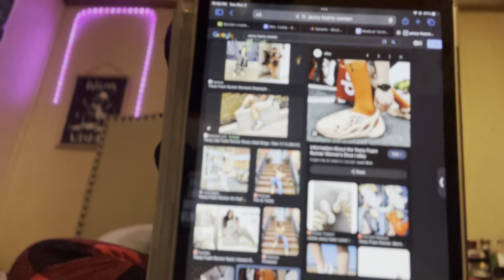My 2023 Christmas Wishlist!! 🎄🧝🏾‍♀️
☆ Social Media’s….
FAQ ♡
☆ Film on: IPhone 13 pro max
☆ Favorite colors: Turquoise, pink, black, & red
☆ Editing software: capcut
☆ Name: Jakayla
☆ Keep God first In everything you do!
☆ YouTube Goal Right Now: 1.17k
☆ Higher Youtube Goal: 2k
☆ Uploads twice a week

Stay Bless ✨❤️